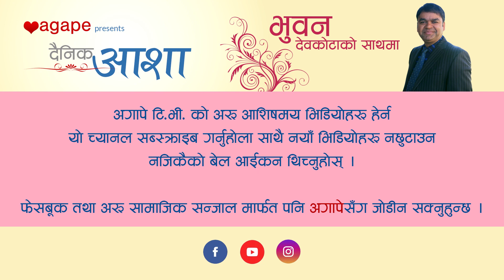येशू प्रभुले जक्कैको जीवनलाई रुपान्तर गर्नुभयो 🌸 Dainik Aasha - Bhuvan Devkota - Episode 94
हरेक दिन बाइबलबाट तपाईंहरुको लागि आत्मिक खुराक
आजको शिर्षक 🌸 येशू प्रभुले जक्कैको जीवनलाई रुपान्तर गर्नुभयो ।

Agape presents दैनिक आशा with Bhuvan Devkota - Episode 94

Daily Hope from the Word of God - Spiritual Dose for you in Nepali

Warning: Online right for this video is with Agape TV. Uploading this video in other channels without permission is strictly prohibited. Embedding to websites is allowed.